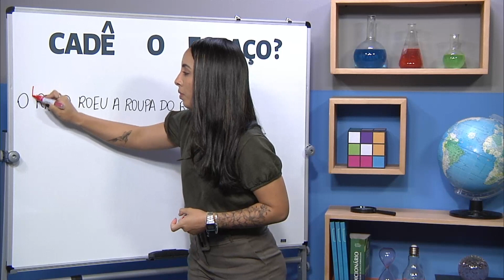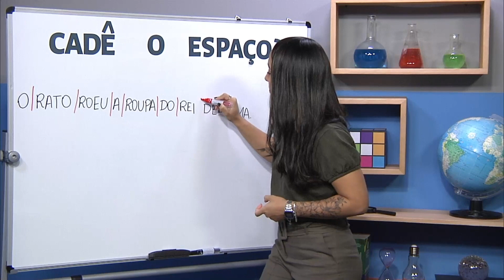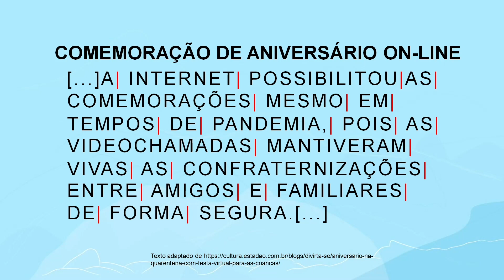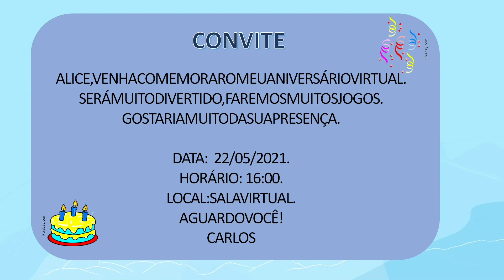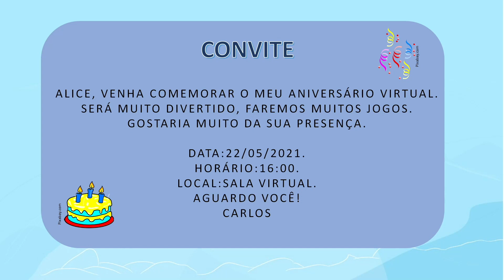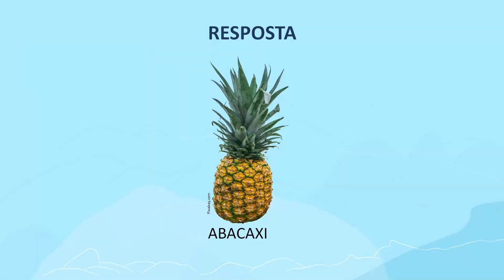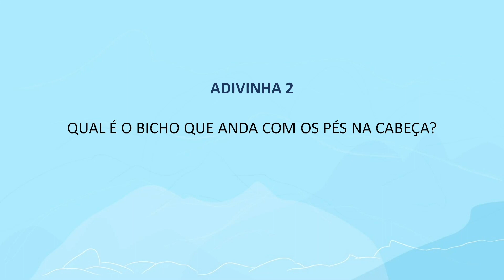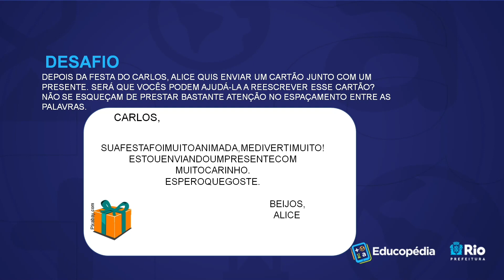Cadê o espaço? | Rioeduca na TV – 2º Ano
A professora Thaiane Oliveira apresenta a aula Cadê o espaço?.
Habilidades trabalhadas: Escrever textos apresentando espaçamento entre as palavras.